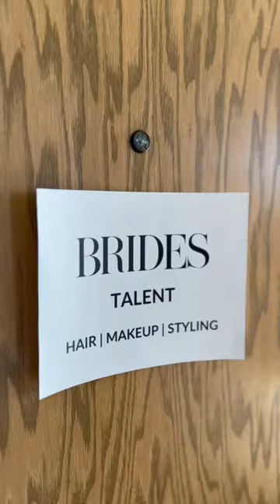2023 Recap- Derek & Hayley’s Dayley Life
In the face of uncertainty, this year has been a canvas of reflection, painted with the vibrant colors of life's challenges and joys.
From creative passion projects to the unforgettable celebration of love at our Jack and Jill bash.
 Embarking on a national tour, a whirlwind of planning, creating, and performing for thousands.
An honored role judging 'Dancing With The Stars', and a highlight paying homage to the legendary Len Goodman.
The pinnacle of this year's journey was committing our love to one another in a breathtaking fairytale wedding, followed by an enchanting honeymoon in Italy.
These experiences are treasures of gratitude, reminding us of life's splendor and its fleeting nature.
Each day of our extraordinary journey teaches us to cherish every fleeting moment.